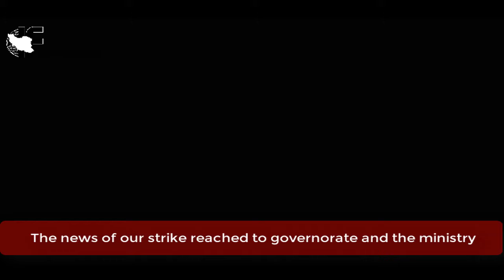The words of an Iranian woman, of the Haft Tepe workers , January 2018